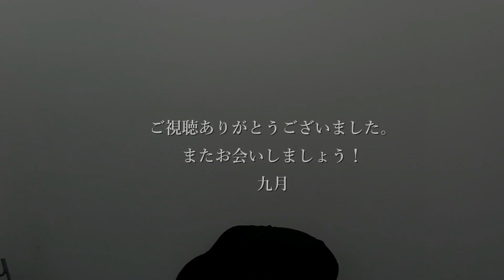No.878 人間が怖いおじさん／九月